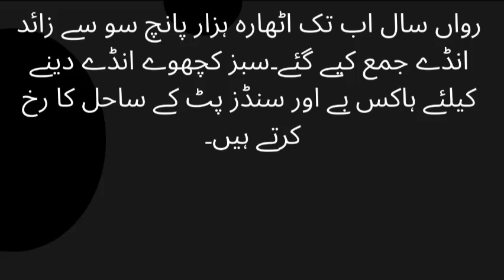Karachi 340 baby green turtles were released on the beach of Sands pit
Where are green sea turtles found in Pakistan?
Where was the green sea turtle found?
Why do sea turtles come to the sand?
What is the price of turtle in Pakistan?

Daily Quran Don of Cricket Saqib Mobeen Ducky Bhai Dr. Israr Ahmed Shakir Ali Najafi hasnain Mana Hai The Deshbhakt Aala Wazaif Cooking with Rakhshi